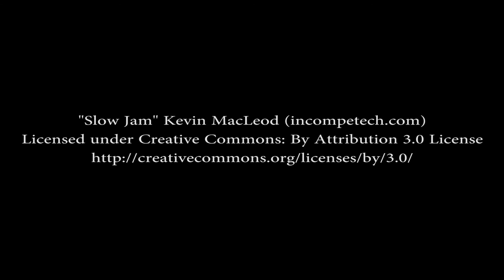creek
a small film above a stream with the typhoon Q500 4k